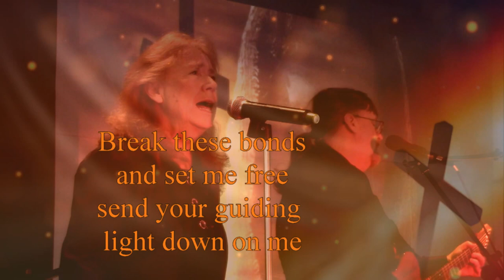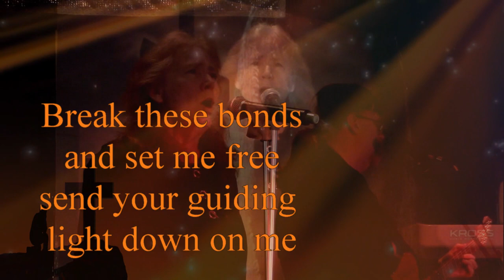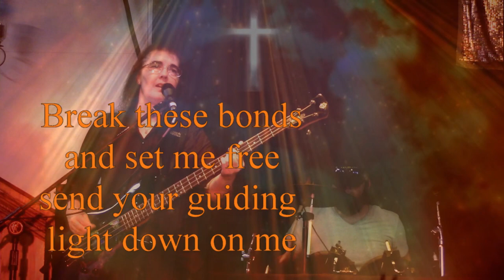GUIDING LIGHT lyric video by Jacob's Vision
A lyric video of Guiding Light by Jacob's Vision